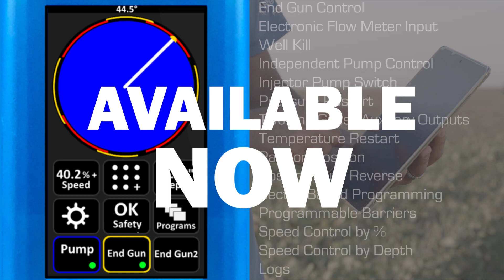RPM Advanced Plus™ from Reinke is a must for precision agriculture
The next generation product in precision agriculture has arrived! The technology is ReinCloud-Ready ™ and user-friendly. With basic functions and a customisable home screen, you get the data you need.